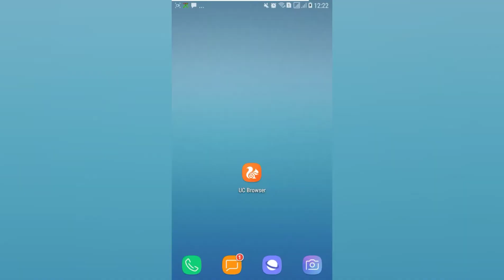Havoc-OS 3.9 Galaxy S9+ (star2lte) Android 10 | BongoPrideTV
Havoc-OS v3.9 Official Update
                      Android 10

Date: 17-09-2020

Maintainer: @garett_09

Device Changelog:
-New available color modes
-4K YouTube hack
-Remap the bixby key (You can now use it for other purposes)
-add f2fs support
-Better kernel. (Cooler and faster)

Download
Link:🔥👇🏽

Havoc-OS v3.9 Changelog 14-09-20:

• Merged September Security Patch
• Improved Pocket Lock
• Improved FOD
• Improved Screen Recording
• Improved Aspect ratio hack
• Improved Lockscreen Visualizer
• Improved Fingerprint Unlock speed
• Improved Face Unlock
• Updated Face Unlock Service
• Fixed Auto Night Mode when location is off
• Added App volume row to volume dialog
• Added support for MiSound FX
• Added translations for a few languages
• Other fixes and improvements

This update will probably be the last feature update
for Android 10. We will continue to provide monthly
security updates for a few months.

Download
Link:🔥👇🏽

Elvice Urio